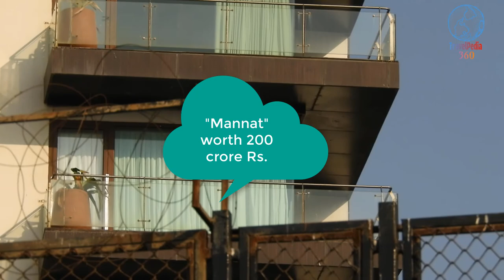Shahrukh Khan home Mannat in HD 1080p tour | TravelPedia 360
Link to HD Version:
Link to English 360 Version:
Coordinates: 19°02'48.5"N 72°49'13.3"E

Hello Friends,
Very warm welcome to TravelPedia 360 !

Dear All,

In this video, we have reached to the Bollywood SuperStar Home "Mannat" in HD Video, which is in Bandra, Mumbai."Mannat" stays in front of Seafacing "Bandstand". If you want to reach "Mannat" you have to reach to the Bandra Railway Station in Mumbai and from there you can take 30 Rs sharing Auto to here.

The King of Bollywood – Shahrukh Khan’s 6 storey high, sea facing marvel located at Bandstand in Bandra West is a heritage building and a tourist spot.While the mansion has neo-classical elements incorporated within itself, the interiors of the house are very modern and stylish, adorned with curios and objects of art from around the globe.

The multi-storeyed house, connected by a system of elevators, has two living rooms adorned with paintings by M.F Hussain, antiques and other art objects. Two of these floors contain the family’s living area. The house has an entire floor which serves as a playroom for his kids, a library, a private bar and an entertainment centre.

Originally called Villa Vienna, when Shahrukh Khan bought this 2,446 sq. metre (26, 328.52 sq. ft.) sea facing property in 2001 on a lease, he paid ₹13.32 crore and renamed it Mannat. Since then, the star has been paying a minimal rent of ₹2,325 a year, but when the Maharashtra government revised the land lease rates in Mumbai and its suburbs, the increased lease rent of ₹19 lakh a year, or a onetime occupancy fee of ₹8.3 crore (one-fifth of the plot’s Ready Reckoner value) for outright ownership of the same, was implemented.

Mannat’s 26,328.52 sq.ft Market price would be priced approximately at a massive ₹ 113.21 crores.

In 1850, a Parsi businessman and philanthropist, Sir Byramjee Jeejeebhoy bought the entire area of Lands End. Byramjee spent his personal fortune to develop the area. He built a road connecting Lands End with the rest of Bandra. Outside Shahrukh Residence the road is known as Byramjee Jeejeebhoy Road. He also built a promenade and sea-facing wall on the western side of Lands End.

In 1865 Byramjee built his residence on top of the hill at Lands End. He lived in this house along with his son, Nanabhoy Jeejeebhoy.

So friends that’s all about Mannat and its history,  If you have any query feel free to ask in comment section,  before going, do not forget to subscribe our channel and like our videos. See you again, till then, take care, Bbye !

TravelPedia 360

Artist: Francesco Rea
Title: Kissin

Video Credits
SRK at Mannat on 2 November 2016 celebrating his Birthday with his Fans in King Style
Channel: Arvind Kumar